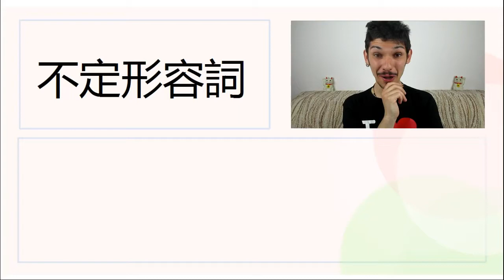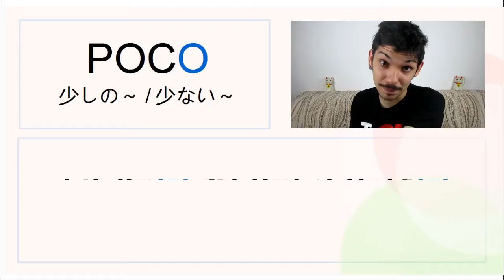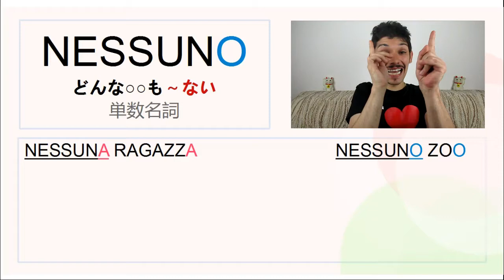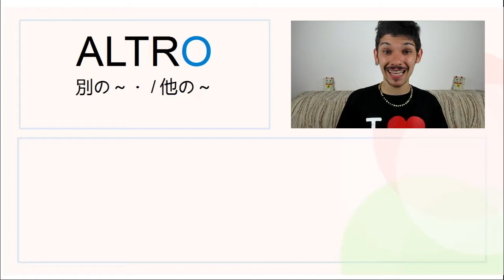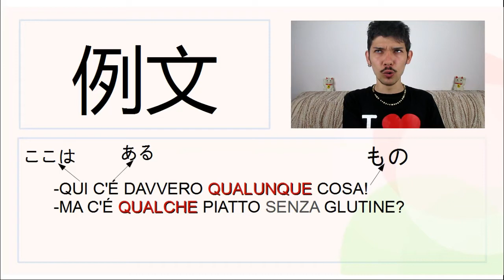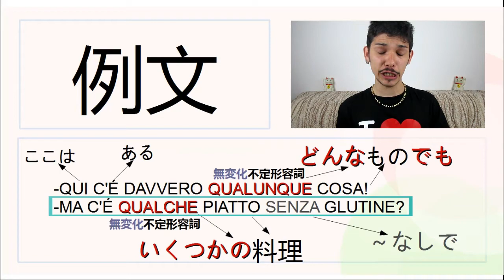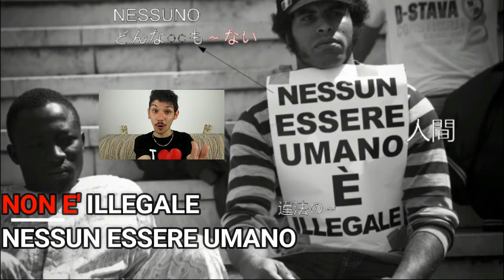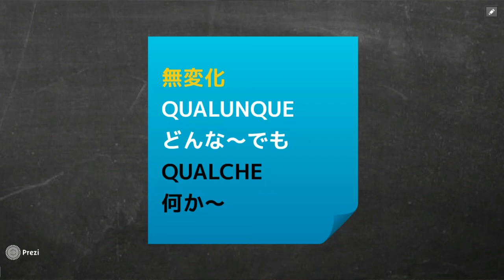イタリア語レッスン46【不定形容詞】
CIAOございます、皆さん！こちらはユーチューブの一番分かりやすいイタリア語講座「イタリア語だったらどう？」のダヴィデです！今週のレッスンでは、「いくかの～」や「すべての～」などのイタリア語の不定形容詞を詳しく見てみましょう！

【何か質問や分からないところなどがあれば気軽にコメント欄に聞いてくださいね！】

●世界一わかりやすい講座、【イタリア語だったらどう？】のテキストをアマゾンで購入するにはこちらへどうぞ！

○面白い投稿がいっぱいのFBページにも来てみてね！こちらへ ↓

◎ダヴィデ先生のプロジェクトを応援してください！一口500円からでも大丈夫です。YouTube動画の活動費として使わせていただきます！

●ダヴィデ先生とイタリア語で会話したいなら、こちらへどうぞ ↓

動画を見たり、応援したりしてくれて心からGRAZIE MILLE! これからもよろしくお願いします！